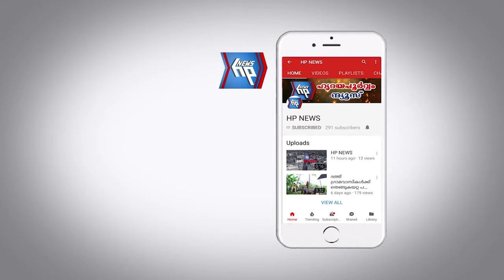കിഴുവിലം ഗ്രാമ പഞ്ചായത്തിലെ യു.ഡി.എഫ് സ്ഥാനാർത്ഥികളുടെ പത്രികാ സമർപ്പണം പൂർത്തിയായി